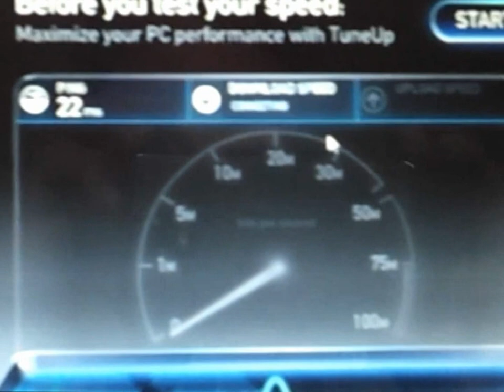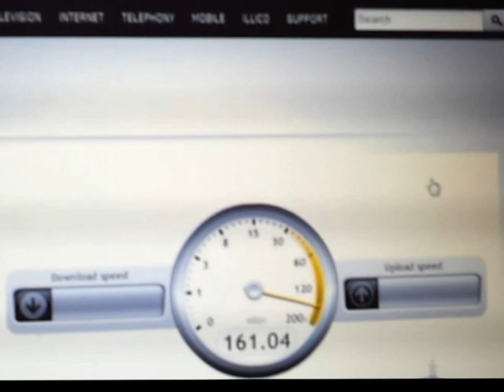Rogers Internet New Ultimate 150/10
Rogers has a new Ultimate Internet plan 150/10. It is not available in all areas therefore they don't offer it on website. You may have to call tech and exchange modem/router to get speeds.  This is a site that goes further in depth on the details